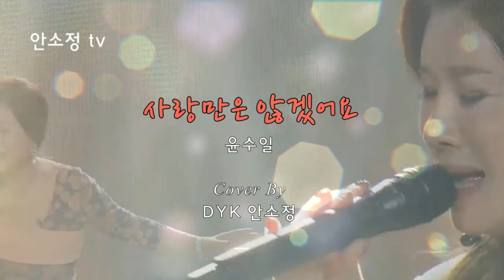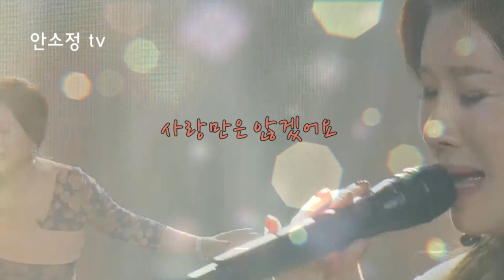[N547] '사랑만은 않겠어요' - 윤수일 l DYK 안소정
* 공연 섭외: 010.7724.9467 (*사적 전화 금지)